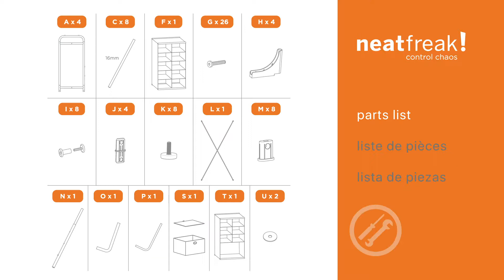5236 neatfreak Versa System 16 Cubby + Bin Drawer Tower assembly instructions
Assembly instruction video for neatfreak Versa System 16 Cubby + Bin Drawer Tower, Style 5236